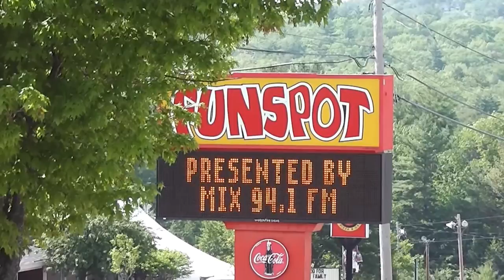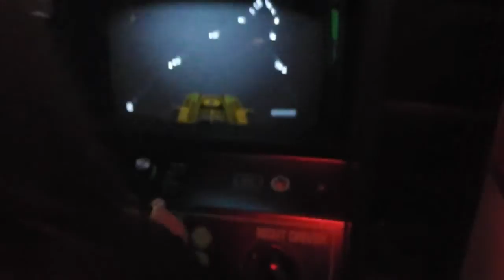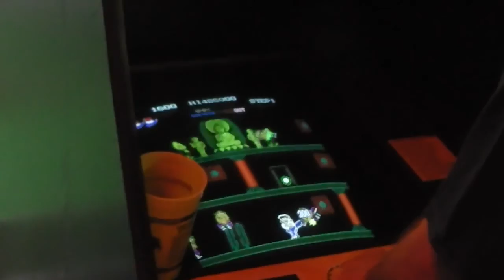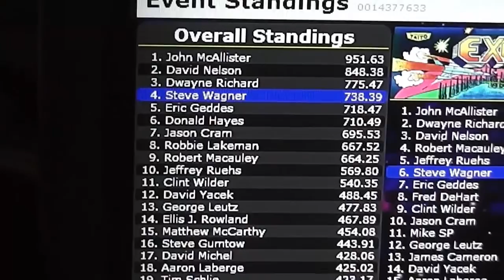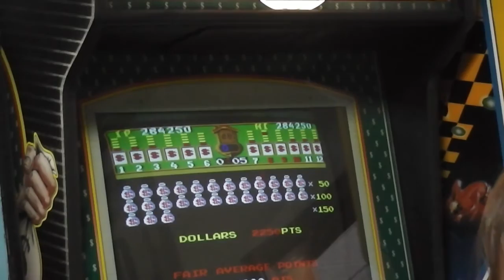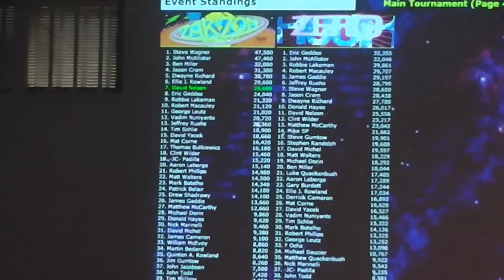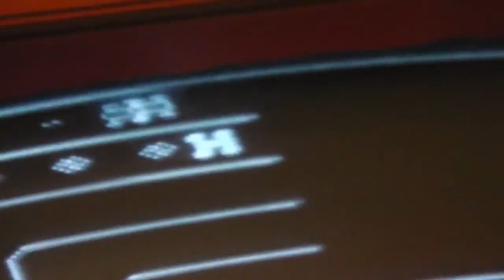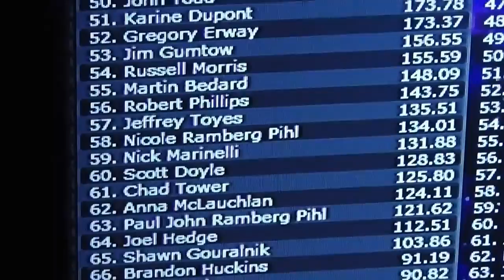Funspot 15th Annual Classic Arcade Tournament - May/June 2013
Coverage of the American Classic Arcade Museum's 15th Annual Classic Arcade Tournament at Funspot, the world's largest arcade. This took place from 30th May - 2nd June and featured over 100 competitors.

The video also includes footage of my fiance Anna setting a new record on Funspot's Bank Panic machine of over a million points, which is also an unofficial world record for a female player.